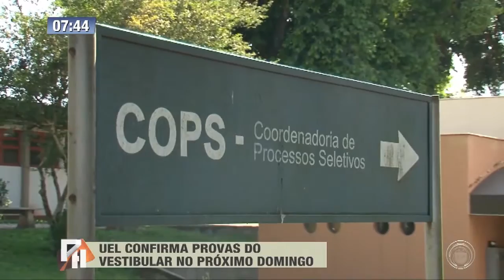Colégio Sigma na reportagem da TV Tarobá. Somos referência!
Veja a reportagem realizada no Colégio Sigma em Londrina sobre a Uel confirmando provas no vestibular no próximo domingo.